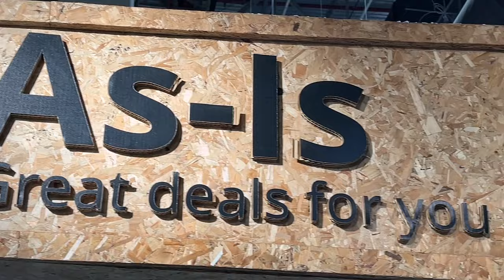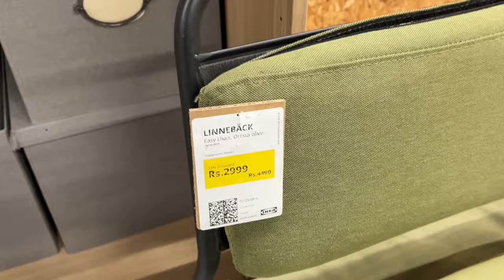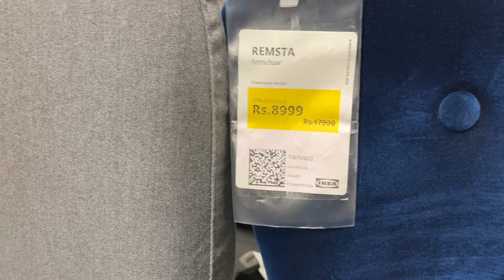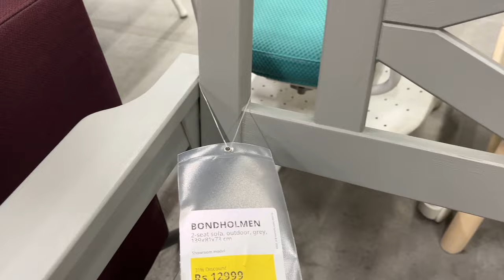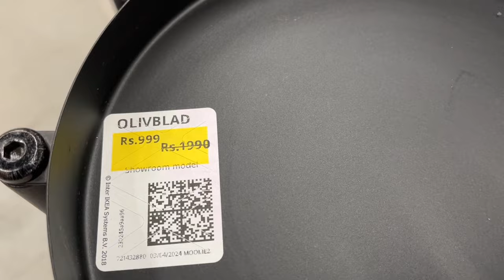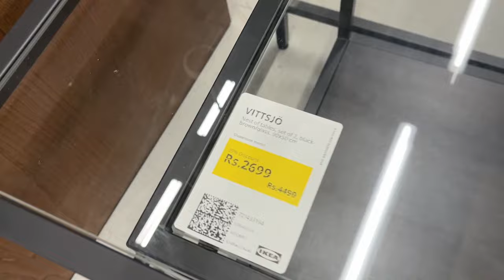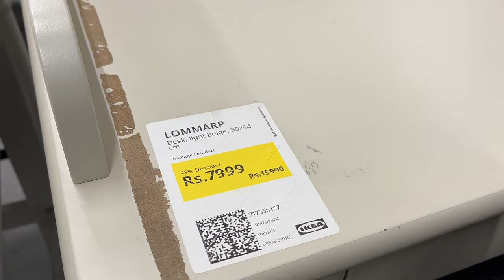IKEA Circular Hub Hyderabad || IKEA Shopping || Anu’s Amazing Vlog